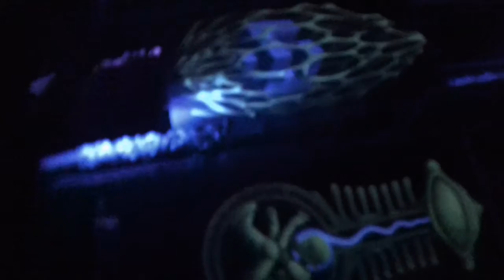Sherwood Forest @ Electric Forest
The Sherwood Forest @ 2011 Electric Forest Music Festival

2 longs clips...raw footage & sound

listen, watch...it's sweet!